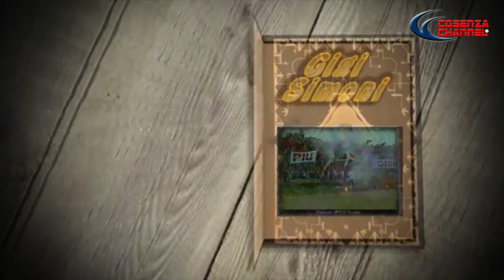Gigi Simoni - 08/04/2012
Intervista in esclusiva per Cosenzachannel.it